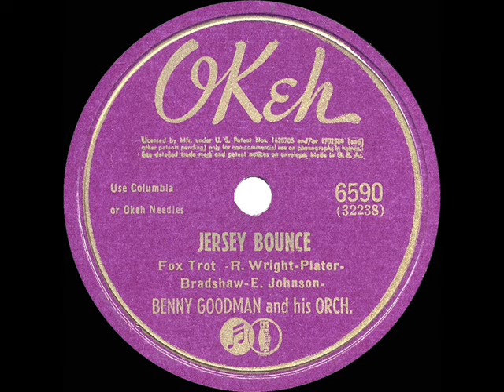1942 HITS ARCHIVE: Jersey Bounce - Benny Goodman (instrumental)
Jersey Bounce (Wright-Plater-Bradshaw-Johnson) by Benny Goodman & his Orchestra

“Jersey Bounce” was far-and-away Goodman’s most popular instrumental hit of the 1940s, spending twenty weeks in the national top-10, six of them peaked at #2.  See also the Jimmy Dorsey version.